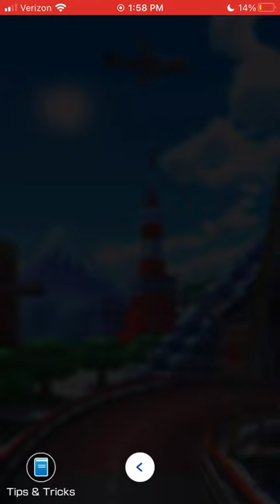Baby Peach Cup in Summer Tour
Gameplay of Baby Peach Cup in Summer Tour.